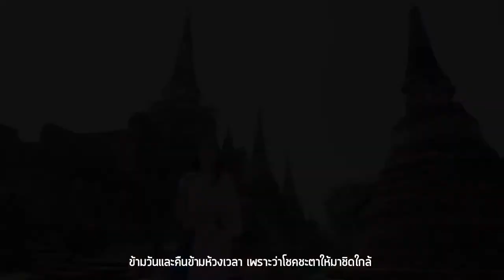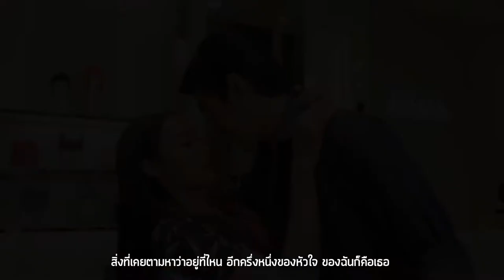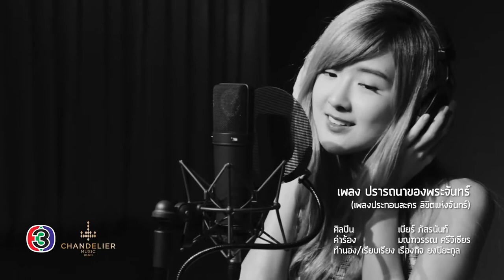ปรารถนาของพระจันทร์ Ost ลิขิตแห่งจันทร์ ¦ เบียร์ ภัสรนันท์ ¦ Official MV1